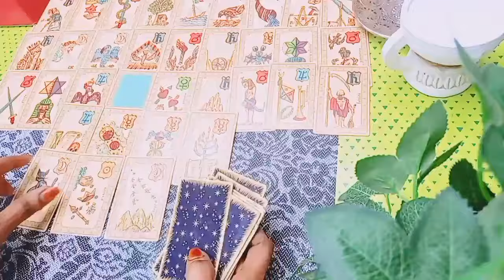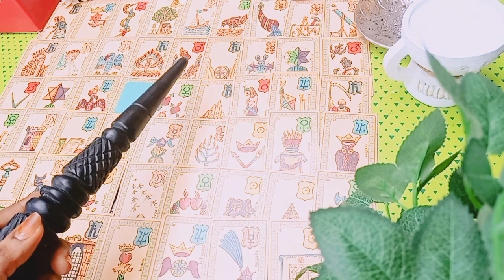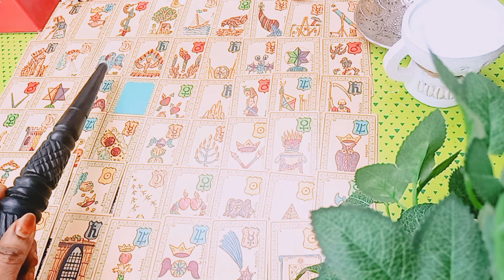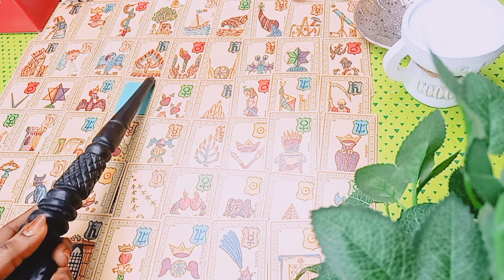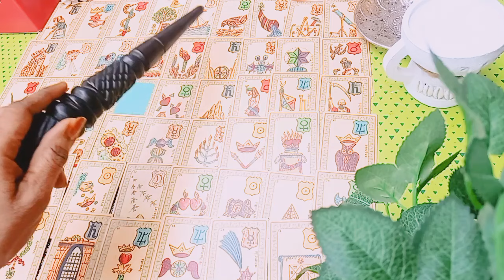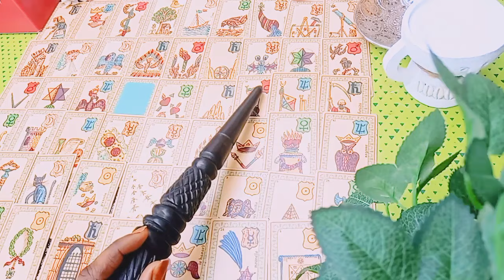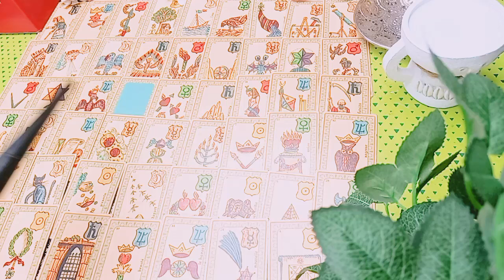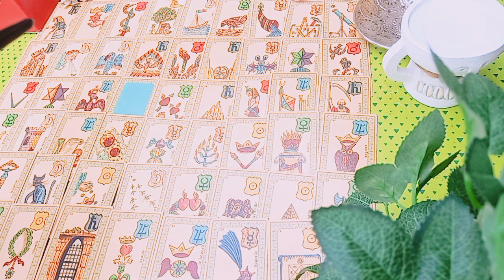Message pour toi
.       💐🧚‍♀️Bienvenue 💝💌

         🕐Message intemporel🕐

  🦉🕊️GUIDANCE GÉNÉRALE🕊️🦉

🐞💮🍀Gratitude 🐼🦚🦋

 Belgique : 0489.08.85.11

🕛timing🕛